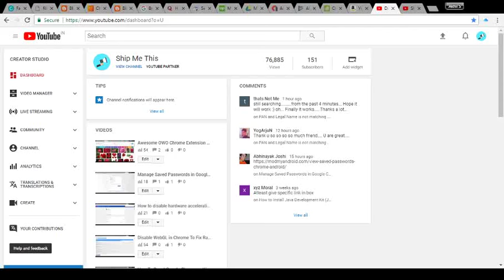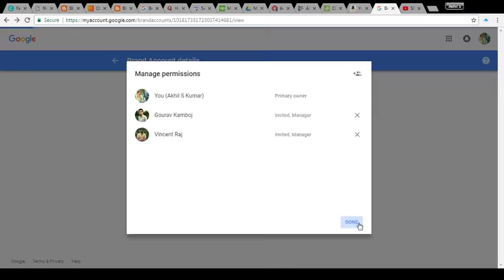How To Invite Multiple Users To Manage Your Youtube Channel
How To Invite Multiple Users and managers To Manage Your Youtube Channel without disclosing login Id and Password.